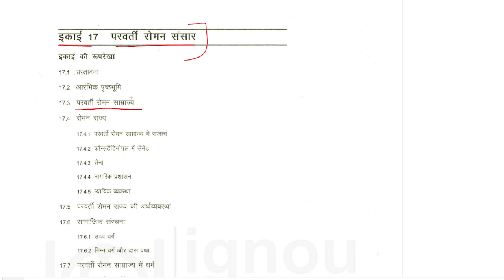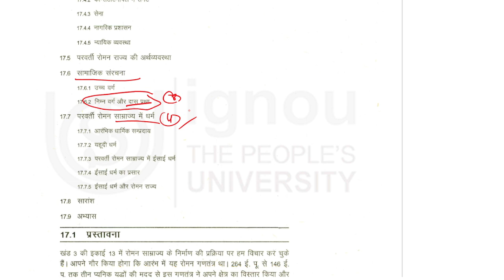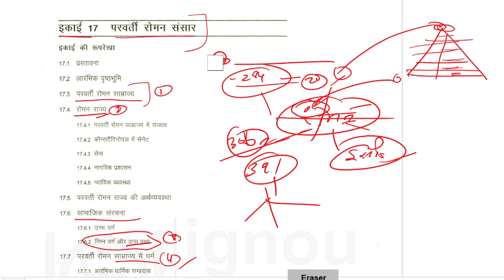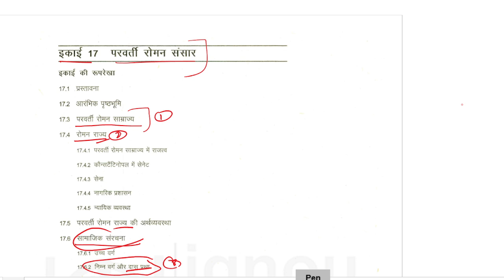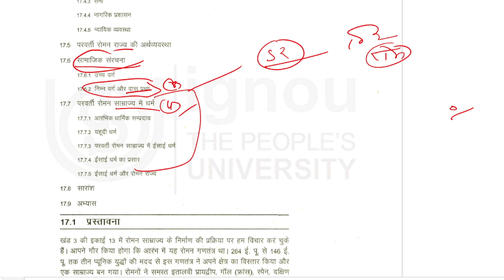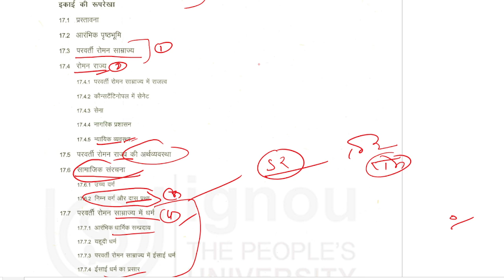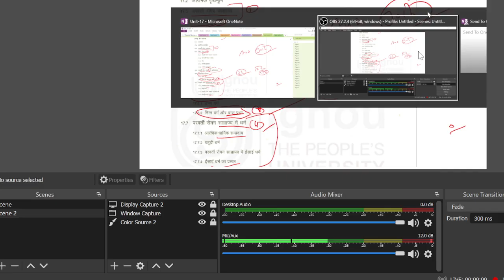MA History IGNOU : परवर्ती रोमन संसार || MHI-01 || Lesson -17 || MAH || The E Nub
Dear Aspirant
Happy Learning!

1 . M.A. History Set of 4 Combo Books 1st Year (MHI-1, MHI-2. MHI-4, MHI-5)
2. MA English Ist Year Combo (MEG-1, MEG-2, MEG-3, MEG-4)
3.  Rich Dad Poor Dad - 20Th Anniversary Edition - Hindi
4.   Rich Dad Poor Dad: What the Rich Teach Their Kids About Money That the Poor and Middle Class Do Not!
5.   Srimad Bhagvad Gita In Hindi
6.   Atomic Habits: The life-changing million copy bestseller

[The E Nub]
Vishwajeet Singh.